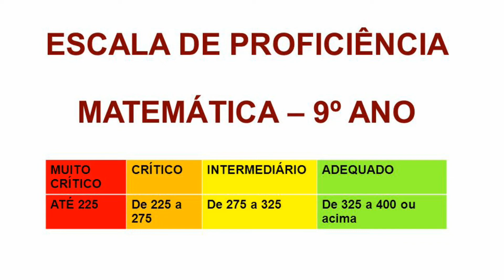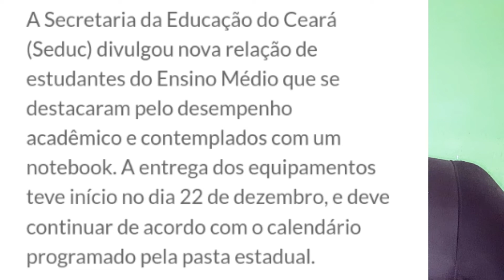COMO GANHAR O COMPUTADOR NO SPAECE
SPAECE
NAIRTON  MATEMÁTICA